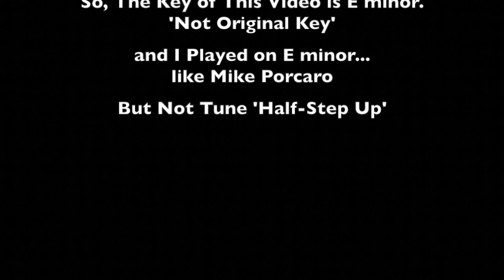ToTo - Can You Hear What I'm Saying - Bass Cover (feat. Alleva Coppolo LM5 Deluxe)